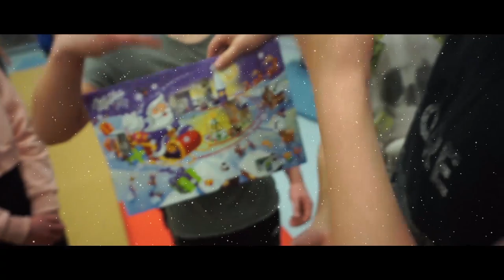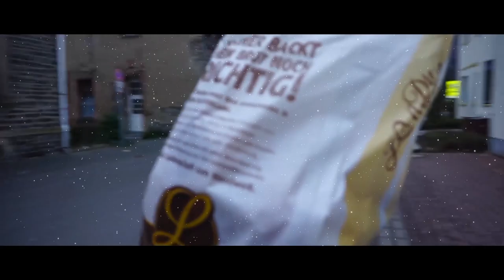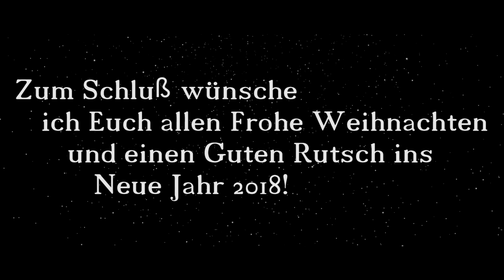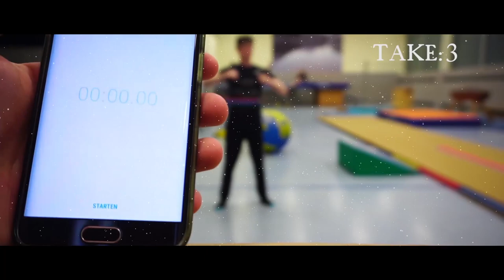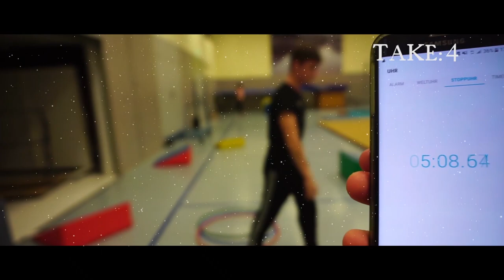TuJuNacht 23 Traben-Trarbach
Schnitt und Videomaterial: Jann Ehses